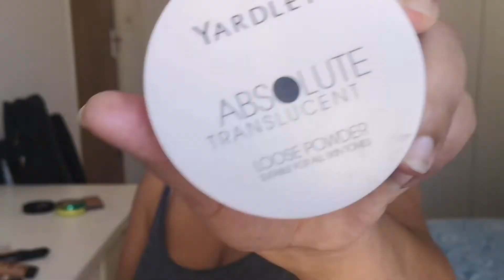How to do a cut crease / Tip Tuesday / South African Youtuber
In this weeks episode of TipTuesday, I give a beauty tip on how to Contour and make your facial features look sharper or snatched

I used the following products:
Physicians Formula Bronzer

Remember that you are Beautiful!